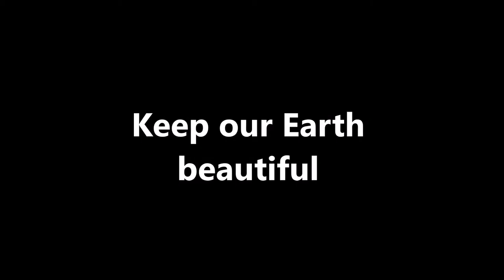TRAVEL VLOG FROM PANGKALAN BUN TO SAMPIT | CENTRAL BORNEO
Pangkalan Bun and Sampit are both beautiful small cities in Central Borneo. With the touch of technology, it's tradition culture is still seen and felt until now. Let's watch it, traveler folks!

PS: I re-upload it due to some problem

Hi guys!
I am Al Rizqi. I'm from Indonesia!
I'm currently working as an Entrepreneur. In the free time, I make Daily Motivations in the hope of spreading and inspiring all the people in the world. That's why I use English as the language of my channel although English is not my native language.
Anyway, I make this Channel not to make fans but to make friends. So please let's be friend!

PS:
You can privately message me through my e-mail as follows:

If you like my videos, please click like.